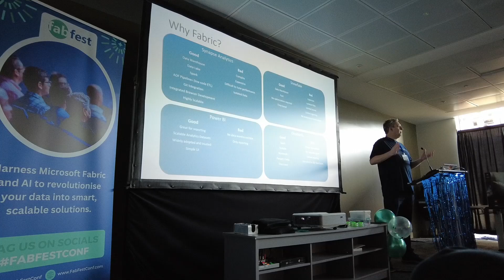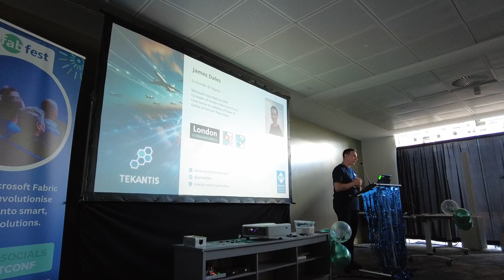Microsoft Fabric Community Event